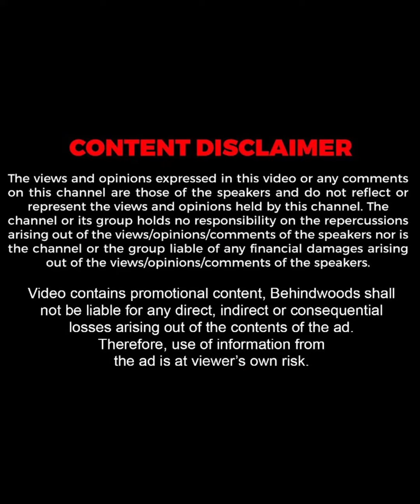"ഞാൻ മറ്റ് ആർട്ടിസ്റ്റുകളോട് സംസാരിക്കുന്നത് മമ്മൂക്കയ്ക്ക് ഇഷ്ടമാവില്ല"😅😍 | Baby Anju | TB